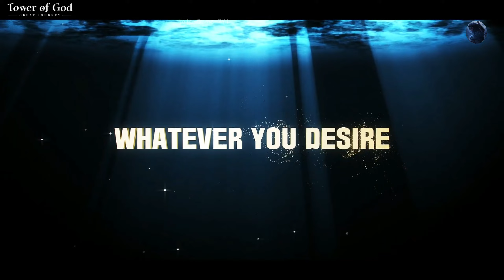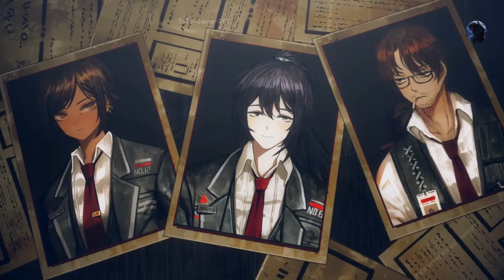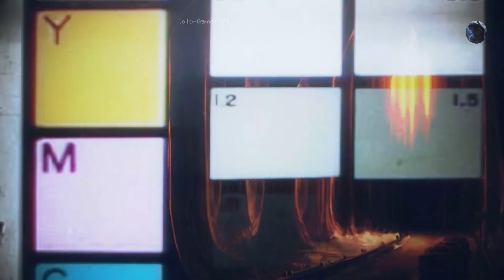New! Games of the month /Gameplay/ Mobile gameplay #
🚩Game1  Tower of God: Great Journey
📲Android

🚩Game 2  Starfall Fantasy: Neverland
📲Android

🚩Game3 Limbus Company
📲Android

chapitre
0:00 Début
0:22 Gameplay 1Tower of God: Great Journey
0:55 Gameplay 2 Starfall Fantasy: Neverland
02:38 Gameplay 3 Limbus Company